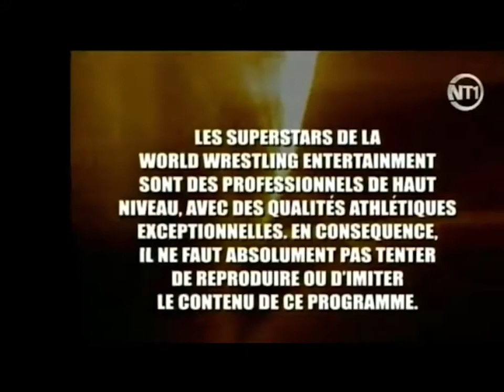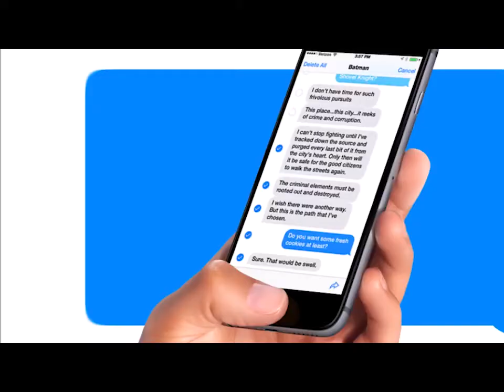LES CHOSES QUE VOUS IGNORIEZ SUR LIV MORGAN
La vie nous resserves de surprises